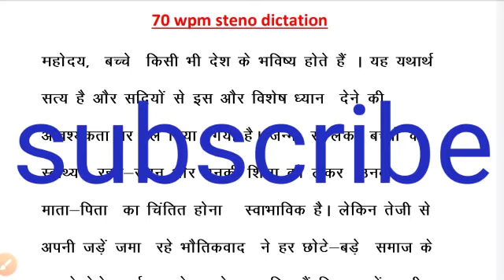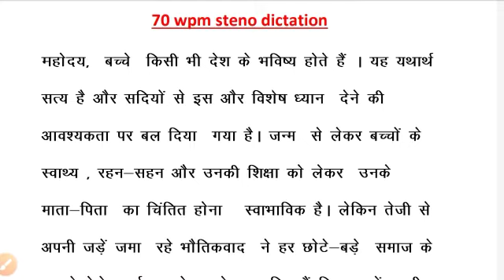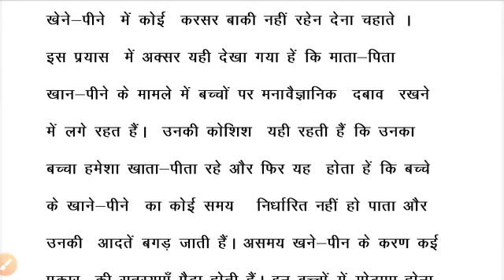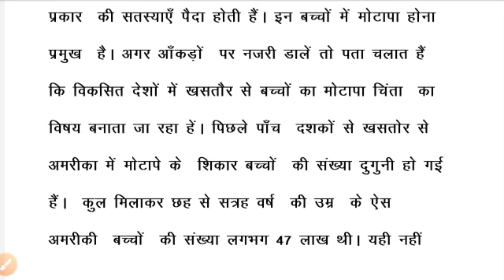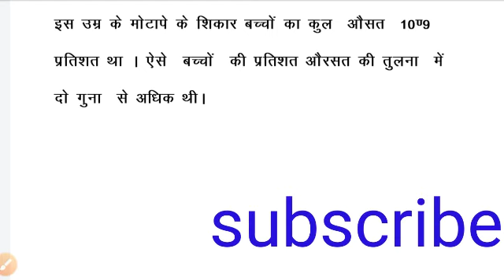70 wpm steno dictation,70 wpm dictation,70 wpm hindi dictation, hindi dictation 70 wpm, 70 wpm,70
2) 70 wpm Hindi dictation
3) High court stenographer
 4) Hindi shorthand
5) Hindi steno

70 wpm steno dictation,70 wpm dictation,70 wpm hindi dictation, hindi dictation 70 wpm, 70 wpm,70